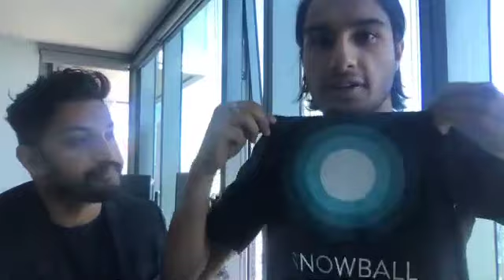Branding Mastermind: Ekram Ahmed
Man behind the branding for Snapchat, Facebook, Google cloud, 23 and me​, Philz Coffee​ and Snowball Money shares his secrets.

Want to hear the TOP secrets about branding, virality, social media growth and running a successful business from proven and seasoned entrepreneurs?